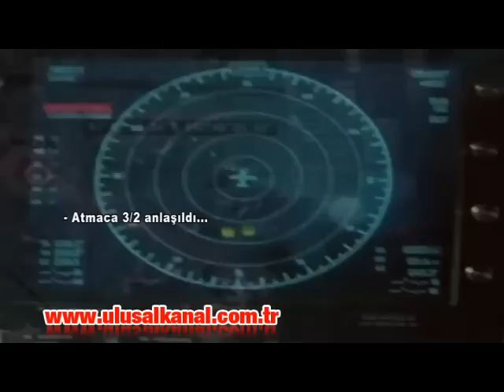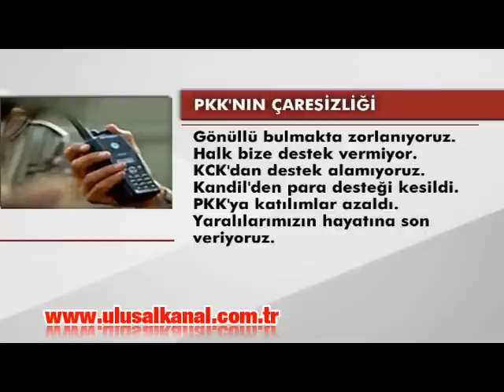PKK'ya ağır darbe vuruldu! Panik içinde kaçıştılar